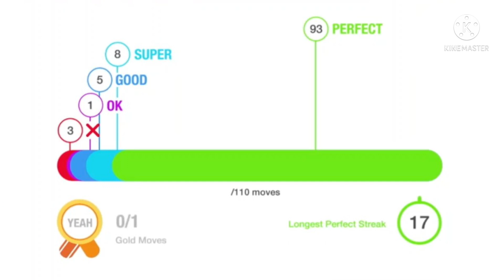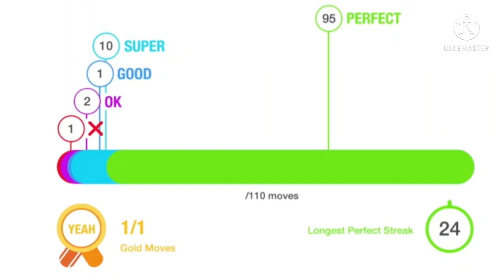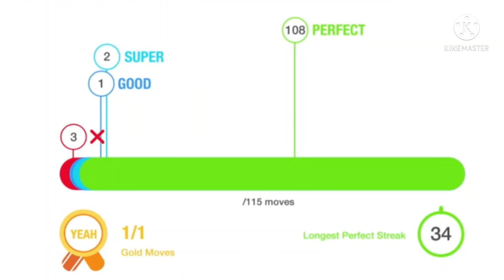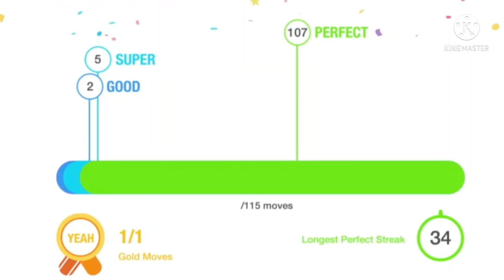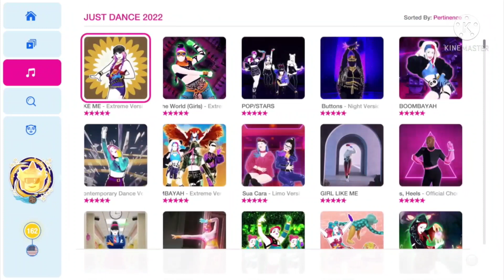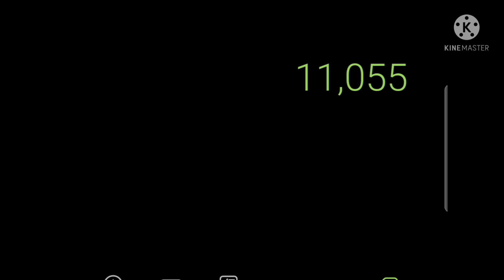Is Love Story (Taylor's Version) Broken?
Love Story (Taylor's Version) by Taylor Swift is Available on Just Dance 2022

Chapters:
0:00 Intro
1:47 Test 1
5:41 Test 2
10:51 Test 3
16:23 Conclusion
18:59 Outro